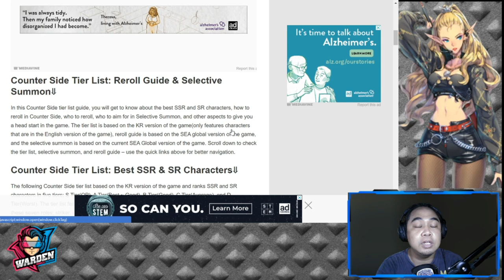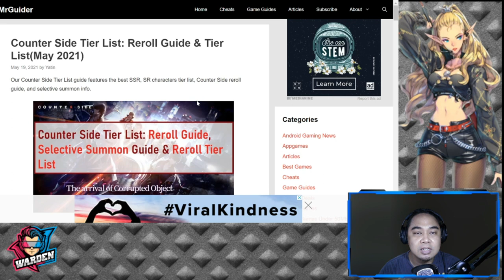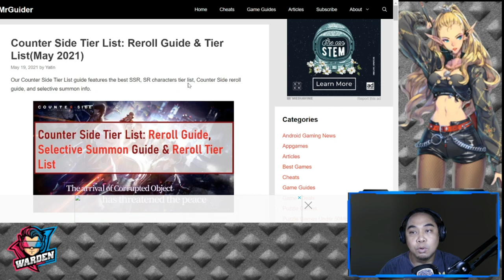Counter:Side Beginner's Guide | Recruitment | Content Progression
Episode 163: Counter:Side for Beginner's Quickstart Guide. Know how to start the game right.

Timestamps:
1. Recruitment and Tier list - 00:55
2. Content progression - 09:14